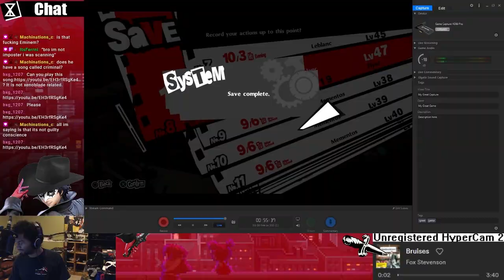Persona 5: The Royal [?] (10/20/2020)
exxwhyzed plays Persona 5: The Royal

taken from exxwhyzed's livestream on 10/20/2020